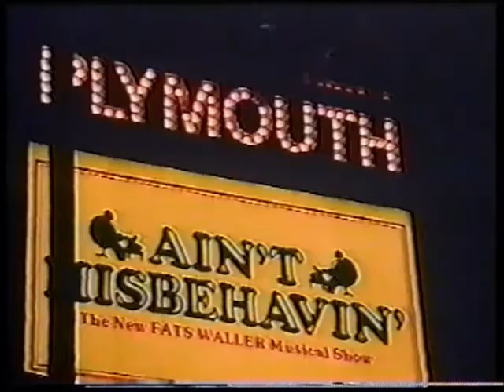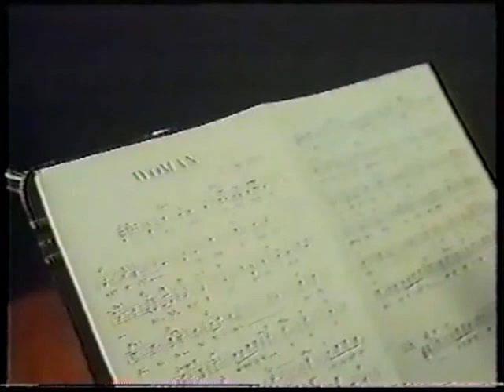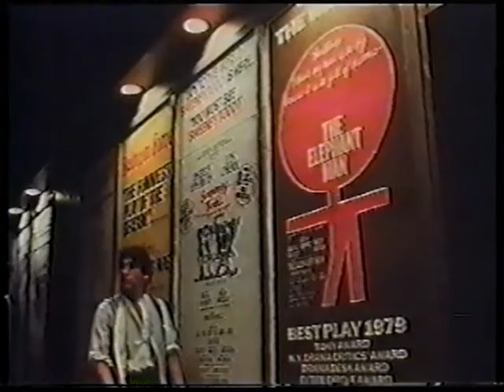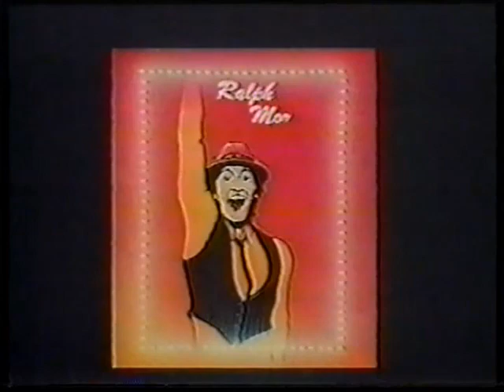Headin' For Broadway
Released not long after FAME.  More realistic in many ways.  The movie was pulled from many places..I have had a copy for many years.  I had uploaded in the early days of YouTube when you could only do 10 mins at a time.  Here's the entire movie.  Rex Smith, Paul Carafotes, Vivian Reed, Terri Treas, Lonny Price